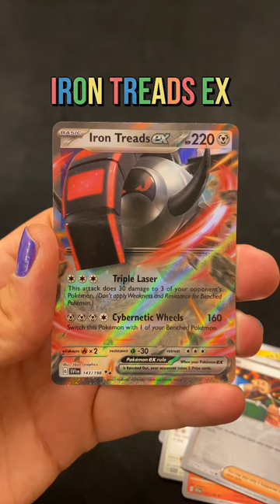Scarlet & Violet Base Set Booster Opening! Follow Along And See Our Pulls🤞pokemon